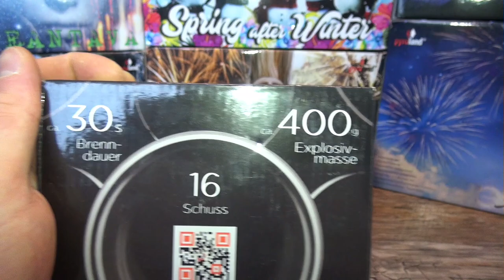Krassandra von Pyroland | krasse Blinkerbatterie | 16,99€ | FULL HD